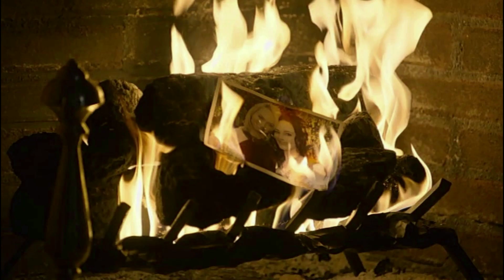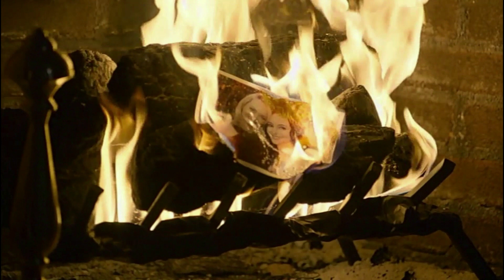Lydia Davies in season 1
In season one of Revenge (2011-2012) Conrad Grayson has an affair with his wife´s Victoria Grayson best friend Lydia Davies (Amber Valletta).